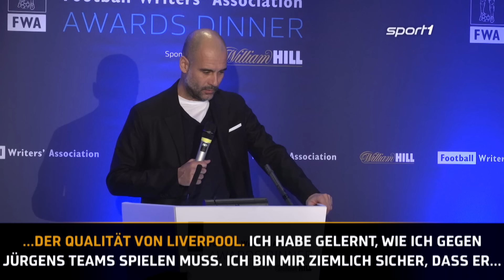Klopp und Guardiola liefern sich Sprüchefeuerwerk | SPORT1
Pep Guardiola und Jürgen Klopp machen sich auf einer Veranstaltung über einen möglichen Pokaltausch lustig. Außerdem erzählt Klopp, wie er die Meisterschaft von City erlebte.